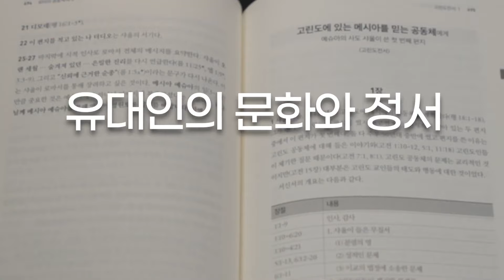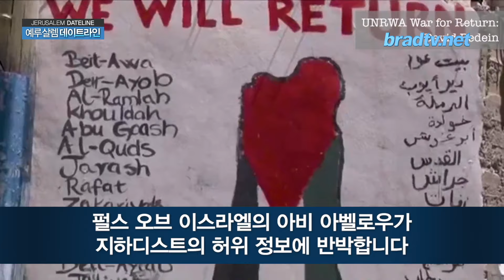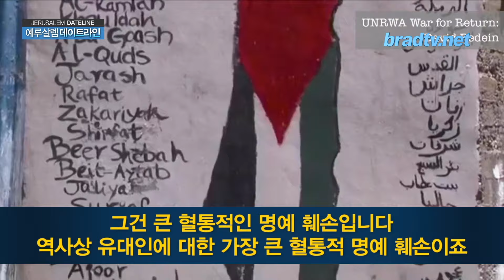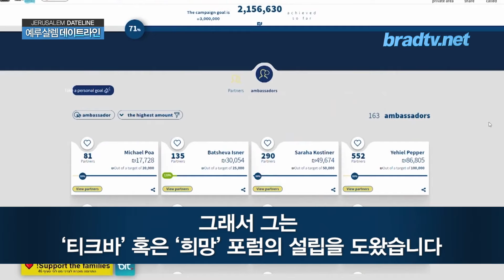예루살렘 데이트라인 24년 07월 24일 – 헤즈볼라로 인한 화재를 진압하는 골란고원의 카우보이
1. 10월 7일에 대한 국가적인 조사 요구
2. 헤드라인 너머 진실을 알리는 펄스 오브 이스라엘
3. 테러범과 인질교환 반대하는 희망 포럼
4. 헤즈볼라로 인한 화재 진압하는 골란고원의 카우보이

📍 후원하기
1. 브래드TV 사역 후원
- 일시후원
   (국민) 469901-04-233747     예금주 : BRADTV선교회
   (NH농협) 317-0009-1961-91   예금주 : 브래드필름(김종철)
   (우리) 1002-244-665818      예금주 : 브래드필름(김종철)

2. 메시아닉 쥬 후원하기

Time Code:
00:00 유대인 신약성경 주석
00:45 브래드TV 후원하기
01:49 10월 7일에 대한 국가적인 조사 요구
10:07 헤드라인 너머 진실을 알리는 펄스 오브 이스라엘
15:48 테러범과 인질교환 반대하는 희망 포럼
21:06 헤즈볼라로 인한 화재를 진압하는 골란고원의 카우보이